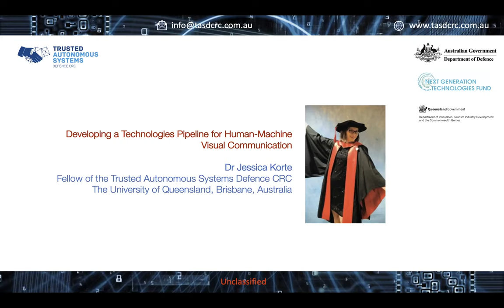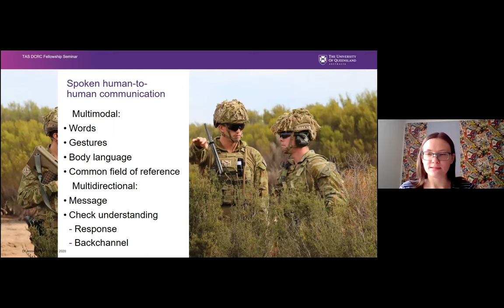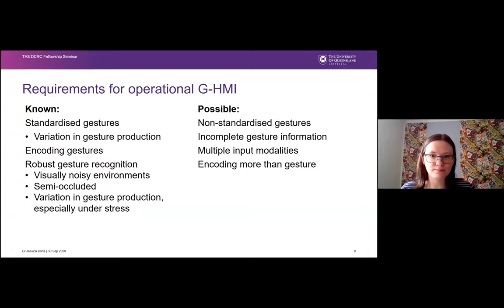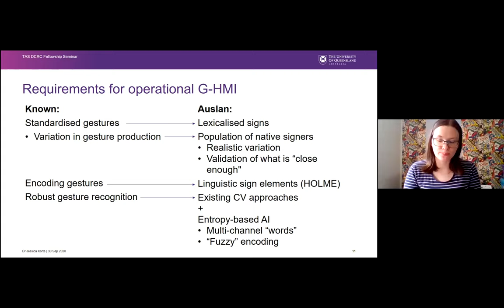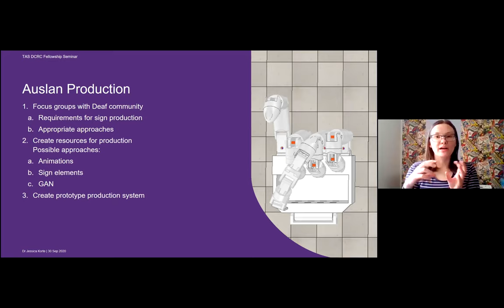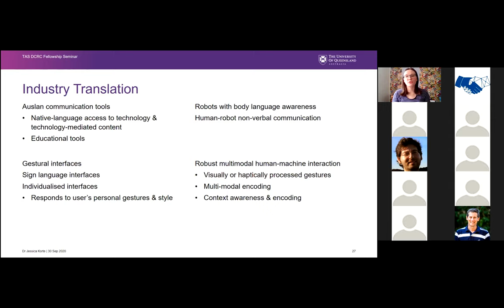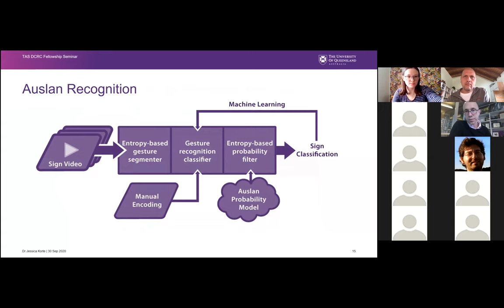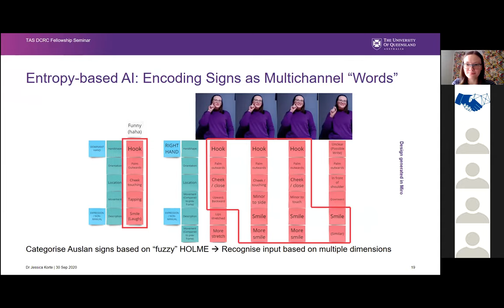TAS-DCRC Webinar 29 Sep 2020, Dr Jessica Korte, AUSLAN Human-Machine Pipeline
‘Developing a Technologies Pipeline for human-machine visual communication’

AI techniques for transcription, translation and text processing of mainstream spoken languages have seen a great deal of progress in recent years, with technologies now commercially available. No such technologies exist for sign languages, which, as visual-gestural languages, require multimodal processing approaches. This presentation details a program to develop an Auslan Communication Technologies Pipeline (Auslan CTP), a prototype AI system enabling Auslan-in, Auslan-out interactions, to demonstrate the feasibility of Auslan-based machine interaction and language processing. While focussed on Auslan as a formal visual language, the program also considers machine recognition of semiformal and informal modalities of communication, including facial expression, body language, and mimicry. With such a rich representational capability, this system could be applied to a range of human-machine interface problems.  It is particularly salient to application of robotic control in military contexts, where visual language communication between soldiers has the potential to translate to control of in-the-field robotic systems, and is aligned to work within DST Group in Defence.